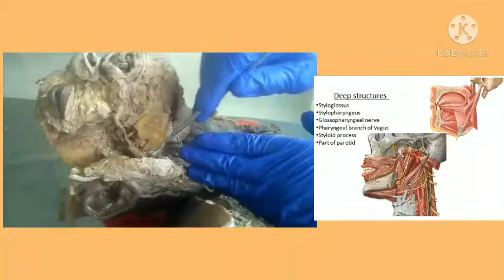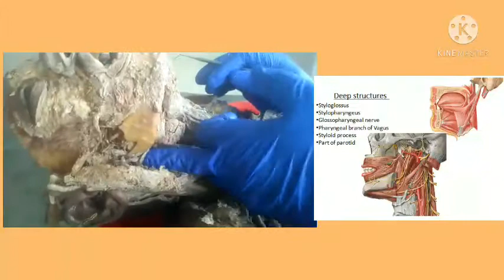contents and boundaries of digastric triangle of neck